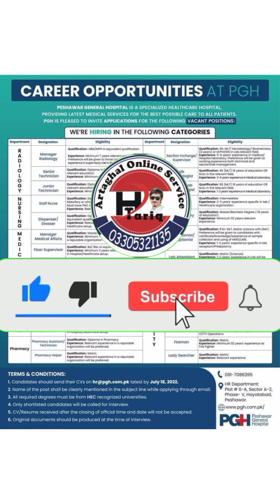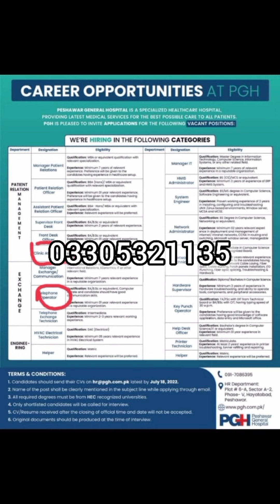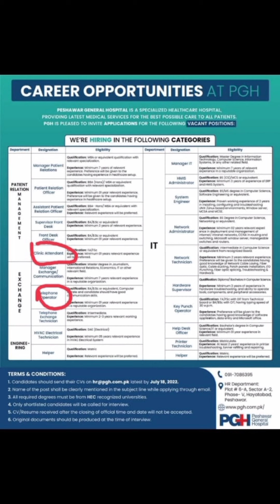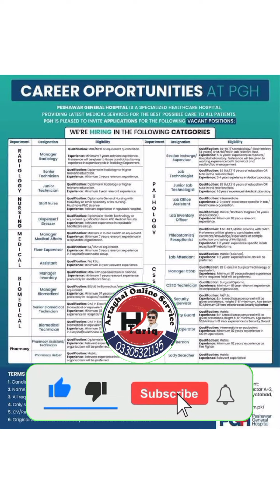Peshawar General Hospital Jobs 2022||Online Apply||No Bank Challan||Apply with Artaghal Online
In This Video You Will Learn About:

How Howto Apply for PGH Jobs 2022.
PGH means Peshawar General Hospital

More About Channel:
Hi Dear Friends This is Artaghal Online Service Official Youtube Channel.
Here you can Can Get all type of Online Information Like Jobs, Admissions, Online Apply Telecome Green Screen Studio Sound Effects Srudent care services.
Ager Ap Pury Pakistan Main Har Qism Govt / Private Aur Semi Govt Jobs ki Details Yani Adds And Schools Colleges Unversites ki Admissions k bary main details Bilkul Free Hasil Karna Chaty hai To Hmary Whatsapp Group main Add Hoajaen.